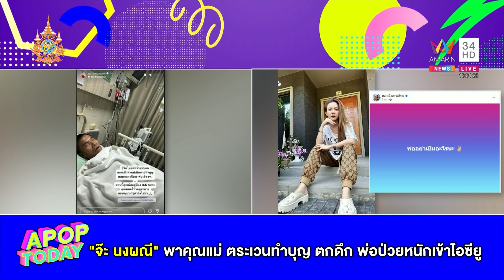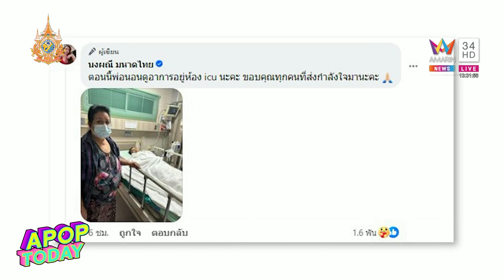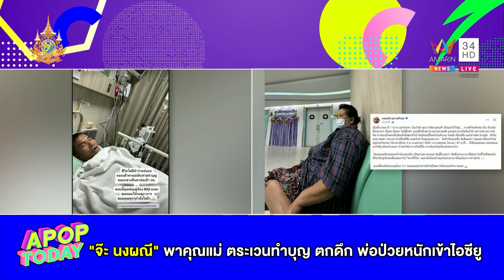“จ๊ะ นงผณี” พาคุณแม่ ตระเวนทำบุญ ตกดึก พ่อป่วยหนักเข้า ไอซียู | Apop Today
เป็นสาวศิลปินสู้ชีวิตมาตลอดสำหรับ สาวจ๊ะ นงผณี พาคุณแม่ และเพื่อนๆไปทัวร์ไหว้พระ ทำบุญ📍วัดไชโย 📍วัดขุนอินทประมูล📍วัดม่วง งานนี้อิ่มใจกันถ้วนหน้า ขอพรเนื่องในโอกาสเทศกาลปีใหม่  เอาโชคมาฝากทุกคนแล้ว  แต่เมื่อกลางดึกทำเอาหลายคนตกใจ เมื่อนักร้องลูกทุ่งสาว "จ๊ะ นงผณี" โพสต์เฟซบุ๊ค "พ่ออย่าเป็นอะไรนะ" และยังมีคอมเมนต์ว่า "ตอนนี้พ่อนอนดูอาการอยู่ห้อง icu นะคะ ขอบคุณทุกคนที่ส่งกำลังใจมานะคะ" ท่ามกลางคอมเมนต์จากเพื่อนพี่น้องในวงการ และจากแฟนคลับ ที่ส่งกำลังใจให้อย่างมากมาย